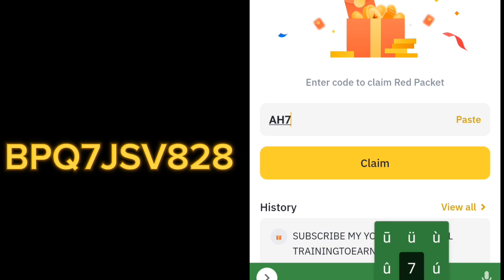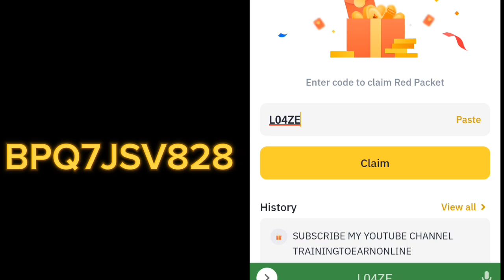New Binance Red Packet Code Today 2024 • Red Pocket Code Today • Red Packet Code Today 2024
{ Special Red Packet Code : BPQ7JSV828 }

THIS VIDEO COVER THESE TOPICS
•  New Binance Red Packet Code Today 2024
•  Binance Red Packet Code Today
•  red pocket code today 2024
•  binance red packet code today 2024
•  binance red packet code today btc
•  binance red packet code today usdt
•  binance red packet code today new
•  binance red packet code today bnb
•  binance red packet code today 2024 usd
•  binance red packet code today bonk
•  binance red pocket code today
•  bttc red packet code today
•  bttc binance red packet code today
•  binance red packet code today September 2024